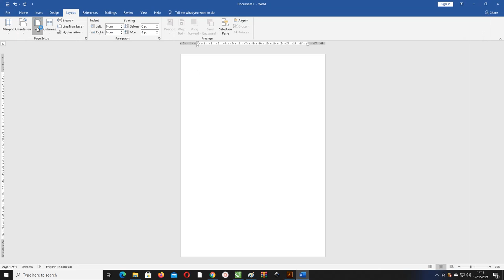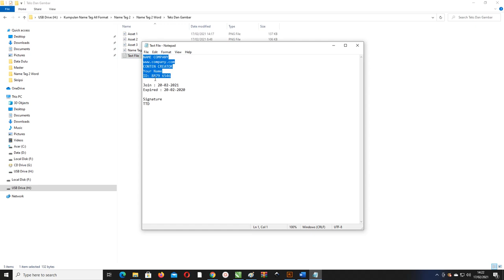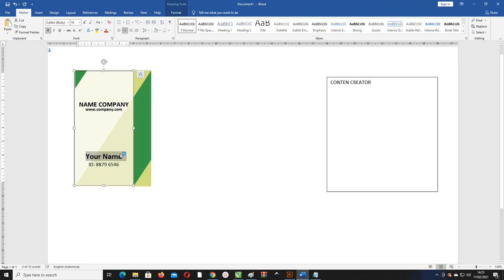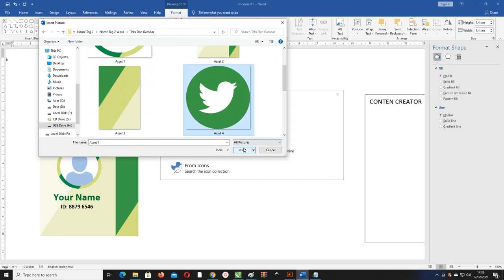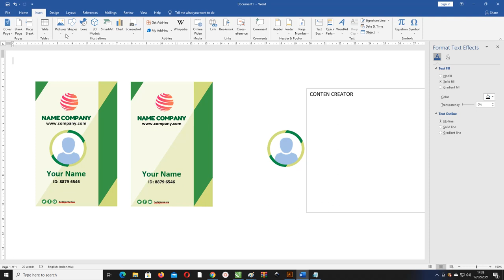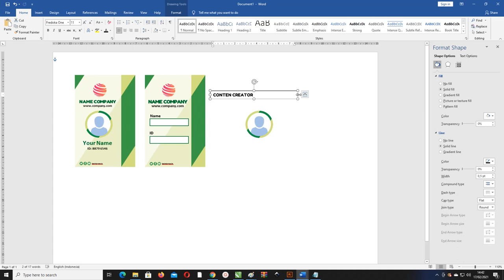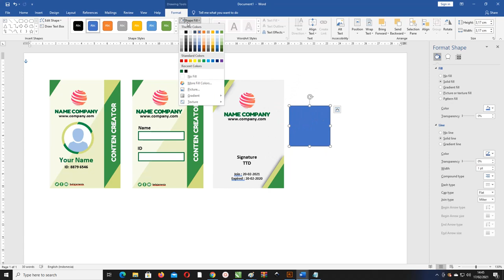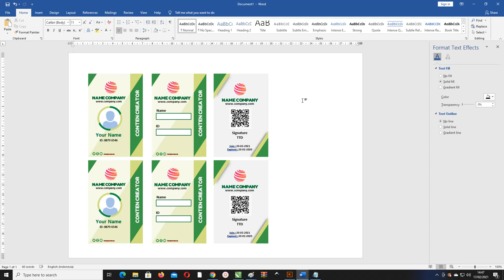Free File : Cara Membuat Desain Name Tag Microsoft Word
selamat datang teman-teman semuanya sekarang kita akan membahas tentang name tag word dengan judul Free File : Cara Membuat  Desain Name Tag Microsoft Word

Gambar name tag dengan wordName tag versi ini dengan warna hijau yang sederhana tapi mengenakan

untuk ukuran 55 mm x 85 mm bisa digunakan untuk acara panitia sekolah atau kegiatan non formal lainnya, untuk cara menggunakannya di sini
oke bagi kalian semua yang mau link nya nanti ada di akhir artikel sebelumnya admin menjelaskan apa saja yang bersangkutan dengan template ini
Silahkan Bagi Yang Mau Link Download Akhir Artikel
saya juga disini sudah menyiapkan video tutorial cara pembuatannya siapa tahu teman-teman semua berkenan untuk membuat dari awal seperti dalam vidio dibawah

Style Name Tag Ms Word
Name Tag diatas dengan desain warna hijau yang di padukan dengan warna putih coklat dan warna hijau yang lebih muda  seperti diatas, silahkan teman-teman download pada download diatas

Untuk orientasi name tag ini menggunakan potrait memanjang ke atas teman-teman semua juga bisa menggunakan case nya juga yang vertikal

kertas bisa menggunakan HVS A4, F4 dan letter atau bisa juga menggunakan bahan kertas photo atau yang sesuai dengan printer

Admin juga membuat dengan 2 tipe ada yang menggunakan foto dan ada juga yang menggunakan bar saja yaitu Nama Dan ID saja